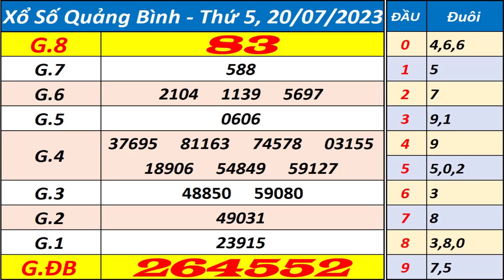Xổ số Quảng Bình ngày 20 tháng 7 - XSQB - KQXQB - SXQB - Xổ số kiến thiết Quảng Bình hôm nay